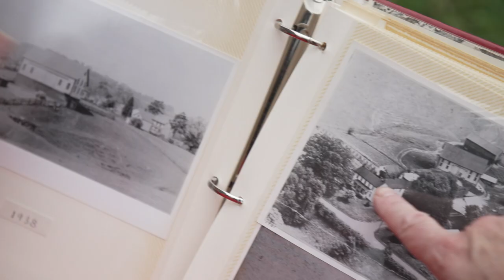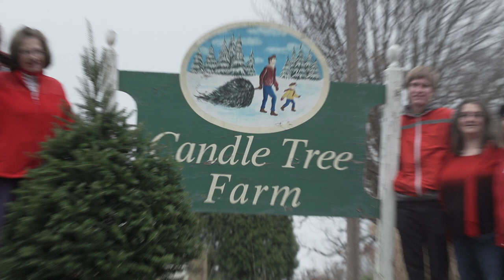Pittsburgh 360: A Green Christmas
A familiar sign of Christmas is an evergreen wreath adorning a front door. In rural Washington County, a family farm has been making wreaths for more than three decades, using branches from the trees they plant by the thousands. A visit to the Candle Tree Farm has long been a way for families to spark their Christmas spirit.